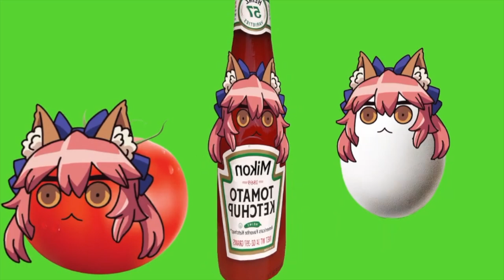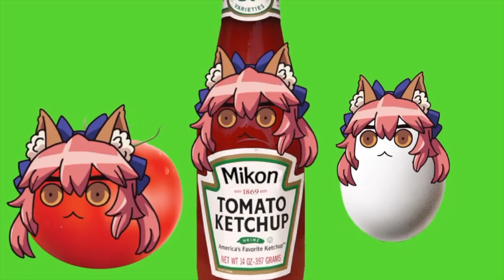Tamago green screen